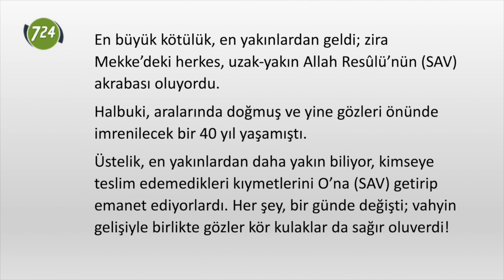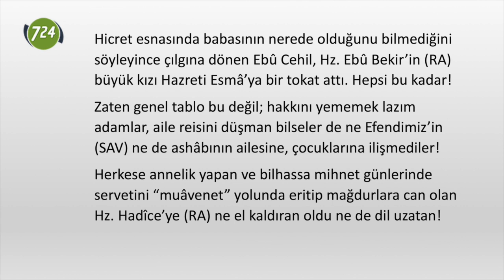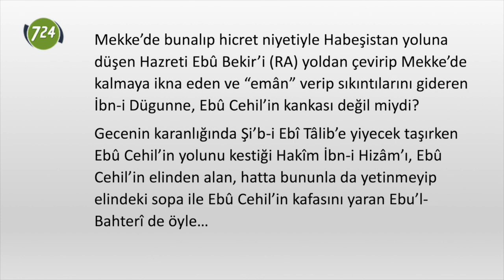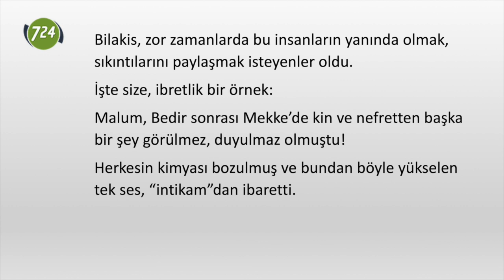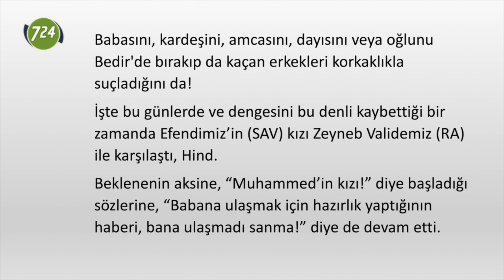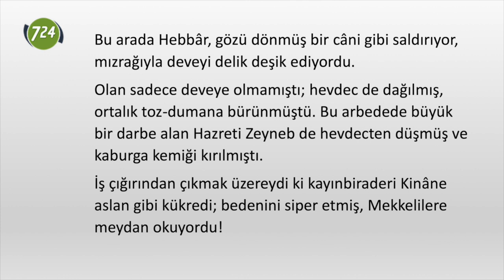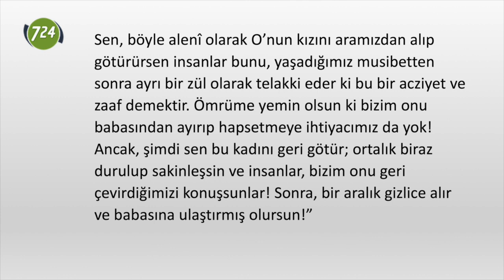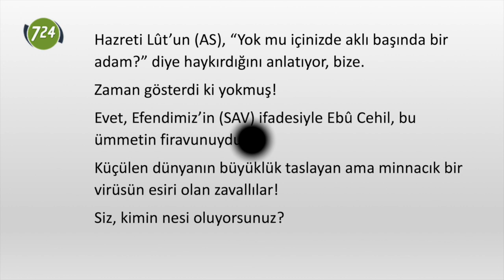Yok mu içinizde aklı başında bir adam? [Reşit Haylamaz]